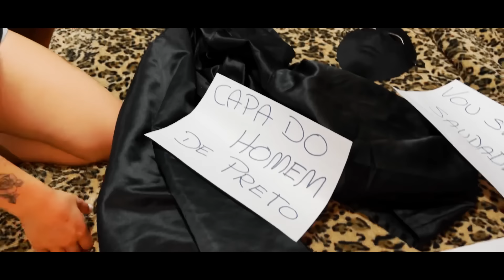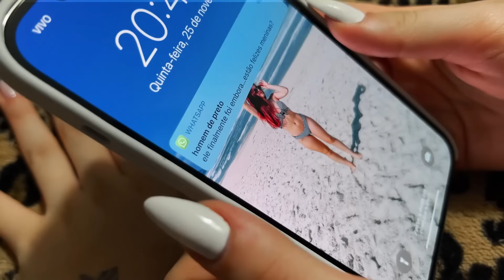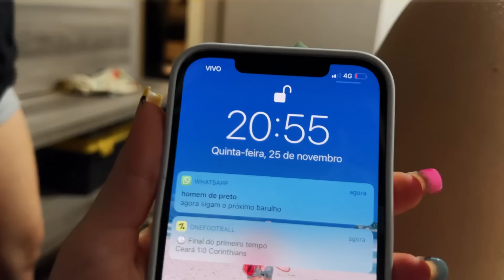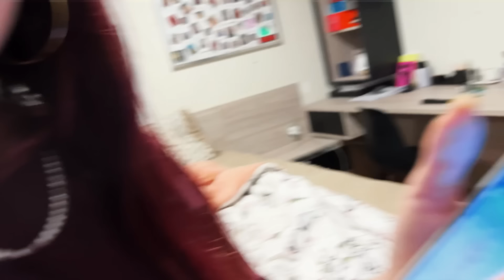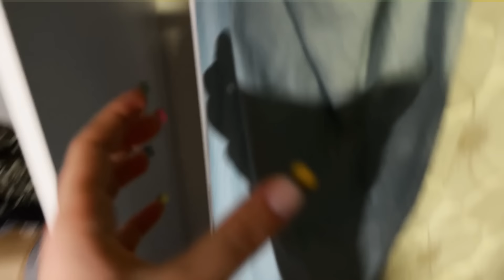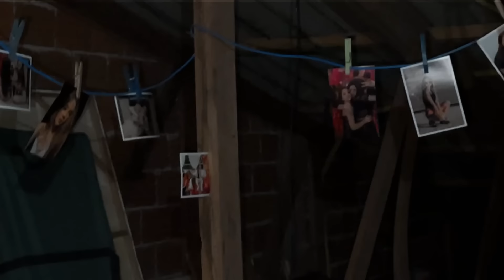A MENINA ESTRANHA VOLTOU!!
A MENINA ESTRANHA VOLTOU!!  ISSO MESMO PESSOAL, NO VÍDEO DE HOJE A MENINA ESTRANHA APARECEU OUTRA VEZ...  ASSISTA ATÉ O FINAL E DESCUBRA COM A GENTE POR QUE ELA VOLTOU...

NOSSO NOVO CANAL:  @reactseuvoceenos